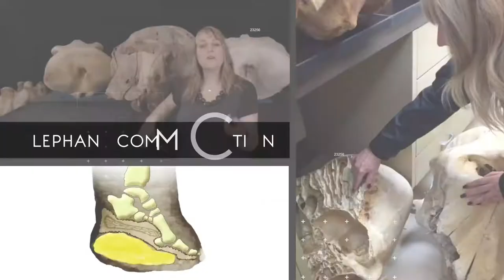Elephants Can Actually Hear Through Their Feet!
Elephants can actually hear through vibrations in their feet! First, it was discovered that elephants communicated above ground at a staggering distance of six miles but soon another scientist came along and literally blew the lid off of everything we thought we knew about this iconic species!

To learn more great stories about elephants and personal triumph check out “The Will of Heaven” book series